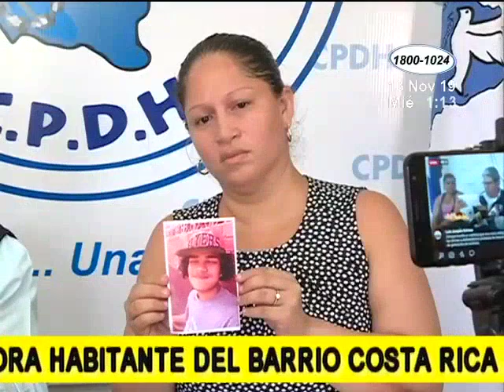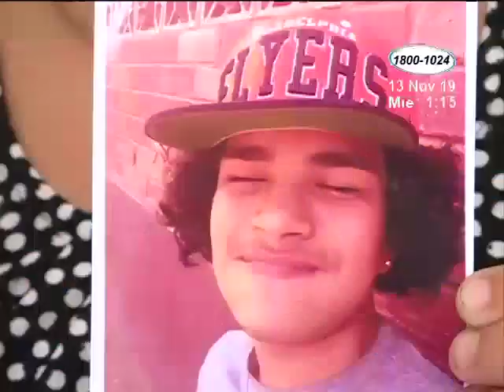Denuncian detención de menor de edad en Managua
Madre de joven de 17 años acusa que detuvieron a su hijo por participar en protestas contrarias al gobierno.

Una señora habitante del barrio Costa Rica en Managua denuncia la detención de su hijo de 17 años por supuestamente participar en protestas contra el gobierno.